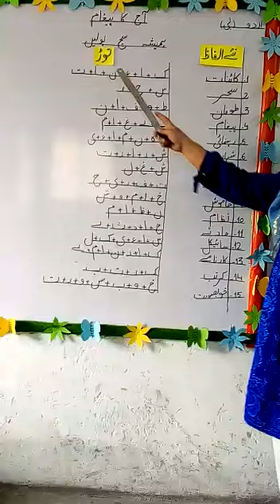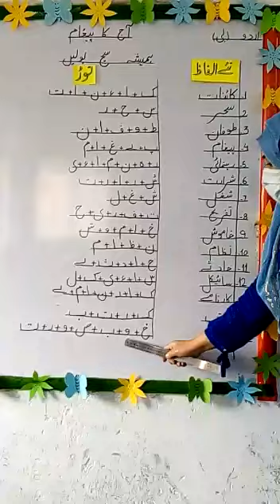Class 3 (1 to 15) نئے الفاظ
Video from Sidra Awais